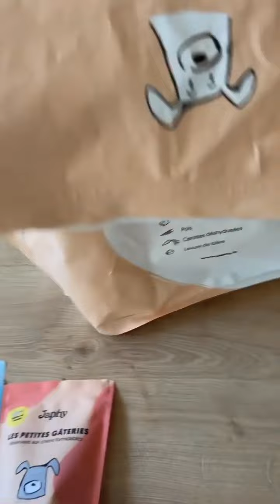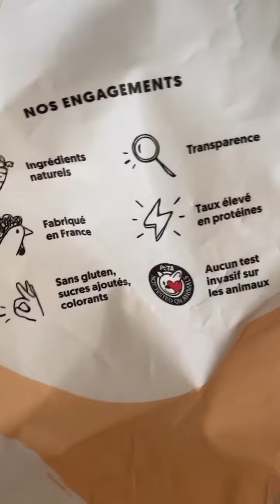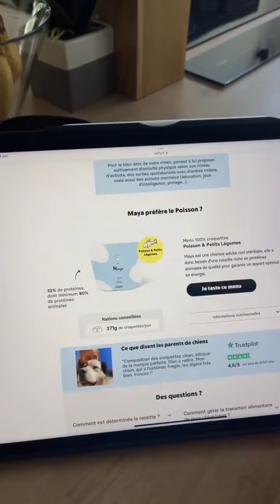BENJI SAMAT - 18 Juin 2022